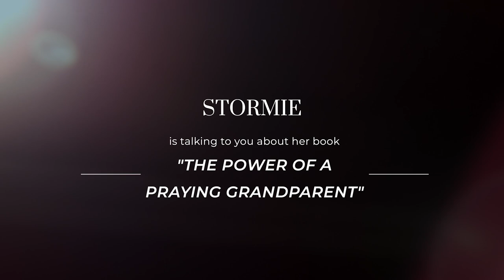Episode 4: Pray for Your Grandchildren to Have God’s Favor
PURCHASE: The Power of a Praying Grandparent - *

In this episode, Stormie focuses on praying for God’s favor and for provision for your grandchildren. Drawing from the books of Psalms and Proverbs, she spotlights some of the many promises of God to provide for the righteous and their descendants. She urges grandparents to also pray for the parents of their grandchildren, asking God to bless them in their work and ability to provide a loving and secure home for their kids. Additionally, Stormie emphasizes the importance of children knowing who they are in God and the wonderful purpose He has for their lives. As with the other installments in this series, this episode emphasizes the vital role grandparents play in guiding the spiritual path of their descendants, ensuring they stay focused on God’s way amid all the distractions the world tries to entangle them in as they grow. Grandparents are definitely some of God’s best expressions of His love, favor, and provision for young lives.

The Power of a Praying® Wife
The Power of a Praying® Woman
The Power of a Praying® Husband

Legal Notice